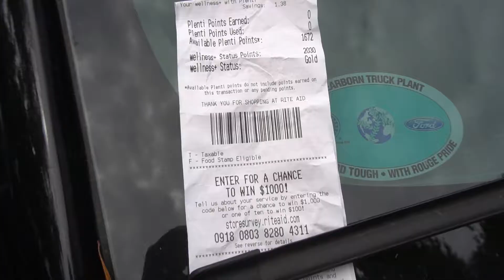Silent Film by Joey, Kevin and Sean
Intro to Digital Media students created silent films based on simple prompts. Their goal was to create an engaging film that demonstrates an understanding of how different shot types can be sequenced together to tell stories.

This film is based on the prompt, "A student goes to his/her car at the end of the day and finds a ticket on the windshield."